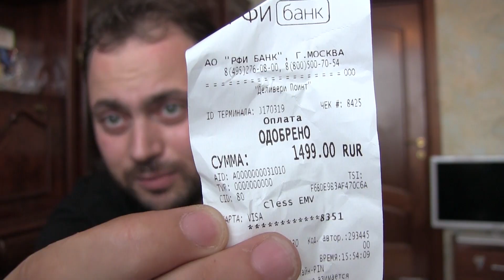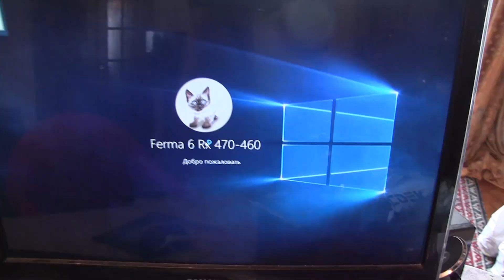Воздуходувка для Майнинга. Как я избавился от пыли на ферме за 2 минуты